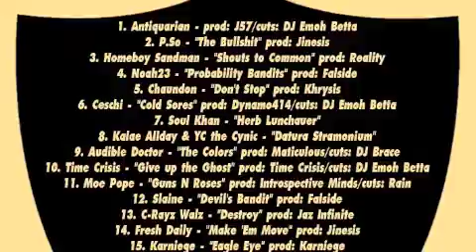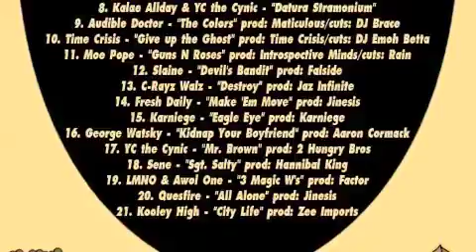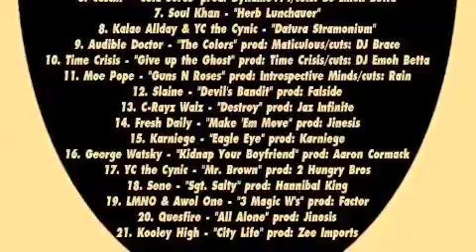Time Crisis - Give up the Ghost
exclusive Time Crisis song from "Free Shabazz"